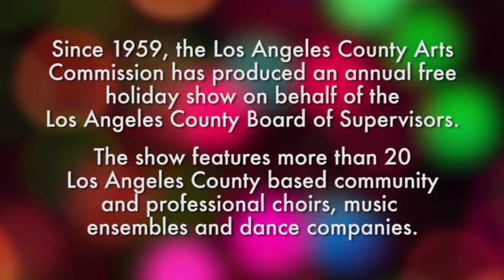L.A. County Holiday Celebration - Highlights Reel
Each year since 1959 the Los Angeles County Arts Commission has produced a free Holiday Celebration on December 24 on behalf of the LA County Board of Supervisors. Choirs, music ensembles and dance companies representing the diverse cultures and holiday traditions of the region perform at the Dorothy Chandler Pavilion at The Music Center while the program is broadcast live on PBS SoCaL. Approximately 5,000 people attend the live show each year and a half million Southern Californian households tune in to the television broadcasts.

Los Angeles County youth and adult community and professional choirs, music ensembles, folk and traditional artists and dance companies who are interested in performing on the show to a live and televised audience on December 24 are invited to submit an electronic application.

Directed and edited by: Kenneth Shapiro, CDK Productions